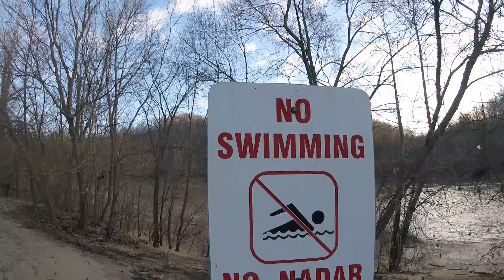Boonesborough State Park (beach) - 2021 March 7